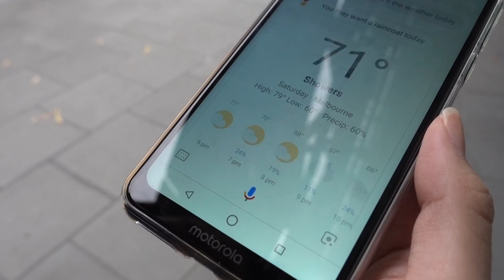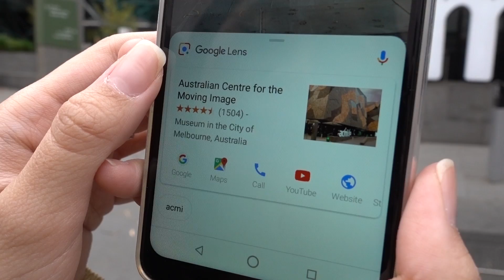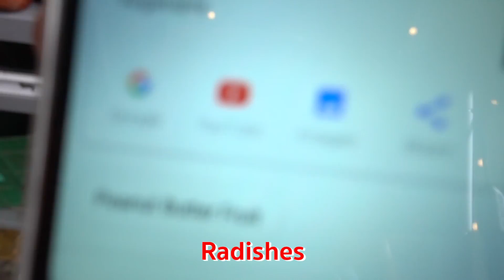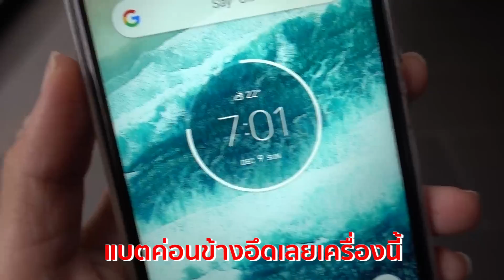ครั้งแรกกับ Melbourne (ENG SUB) | AUSTRALIA EP.0 | Paidon ไปโดน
ไปเที่ยวเมลเบิร์นมาจ้า
ที่นี่เริ่มเข้า summer แล้วววววว
แต่ก็ยังหนาวอยู่ดีสำหรับเรา haha
มาดูกันว่า 1 วันที่นี่ เราไปเที่ยวไหนบ้างงงงงง.
ทั้งกิน ทั้งเที่ยว เดินกันให้ขาลากไปข้างนึงเลย
พร้อมผู้ช่วยสุดเกร๋ ที่ทำให้การไปเที่ยวของเราสะดวกสบายขึ้นน
เราอัพคลิปทุกวันเสาร์ 2 ทุ่มน้า 💥